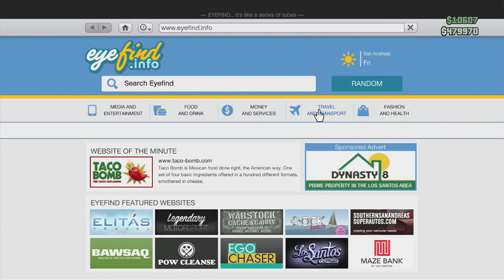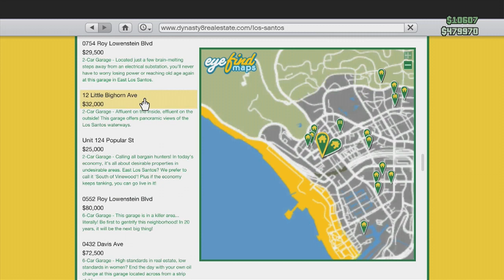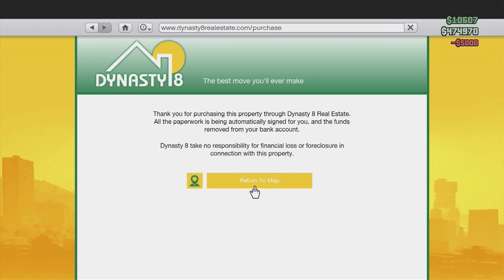GTA 5 Online Let's Play - MOVING OUT! (GTA V Online)